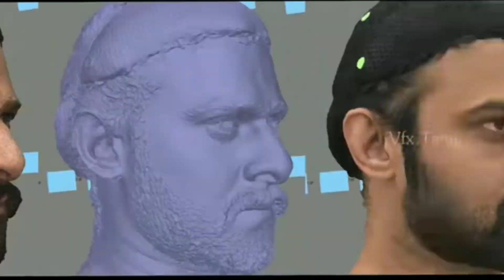VFX shootting Bahubali /prabas/ thamanna/ anushka shetty